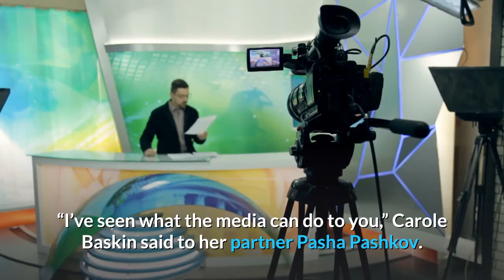Carole Baskin eliminates Charles Oakley on Dancing With The Stars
Carole Baskin wants to eliminate them all, but her first victim was Charles Oakley. The 56-year-old former professional basketball player couldn’t win against Baskin’s killer moves and was the first competitor to be eliminated on Dancing With The Stars (DWTS) season 29. Oakley and his partner, professional dancer Emma Slater, danced to the rhythm of the Luther Vandross song Never Too Much; however, the judges though their performance deserved a score of 15 points out of 30. The Big Cat Rescue owner scored 16 points after dancing the Viennese waltz to Tom Jones’ What’s New Pussycat and joined Oakley as the bottom two. Both acts faced each other, but the judges Carrie Ann Inaba and Derek Hough decided to save the 59-year-old big-cat rights activist. Despite her score, Baskin showed happiness and received positive comments from the judges who said she was “shining.” However, the audience expressed they didn‘t like she had a higher score than 18-year-old actress Skai Jackson, who had problems during the routine. “The fact that she got a higher score than Skai is an injustice. She’s not even close to the caliber of Skai and the scoring tonight was ridiculous. Do better judges. Do better,” a person wrote, while others defended Baskin by saying that ”Skai had a major mistake in her routine tonight, that’s why she had points knocked off.”The DWTS contestant drew public attention after appearing on Netflix’s documentary series Tiger King. According to the Texas native, the “negative attention” she revealed after the docuseries affected her family. “I’ve seen what the media can do to you,” Carole Baskin said to her partner Pasha Pashkov. “And I hate that I try even harder to be strong in their presence. I keep it inside and wait until everybody’s gone before I can break down. I don’t know how to make it better.”Baskin also said her daughter is very hurt, and she doesn’t even read the news anymore. It is important to note that following the series’s release, the cat lover has been the subject of conspiracy theories that, with insufficient evidence, claim that she has something to do with the disappearance of Don Lewis, her second husband. Despite the allegations made by Joe Exotic, the former owner of the Greater Wynnewood Exotic Animal Park in Wynnewood, Oklahoma, which also stars on Tiger King, as of this writing, no evidence links Baskin with the mysterious disappearance. The Dancing With The Stars competitor hopes that the audience can perceive who she really is or at least a more positive image through the show. Baskin also wishes her daughter does the same.